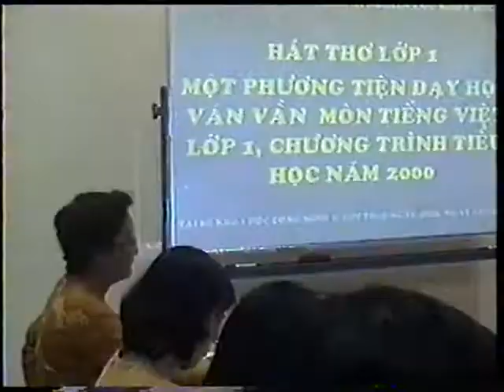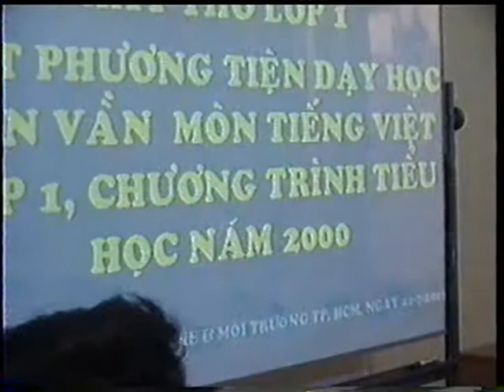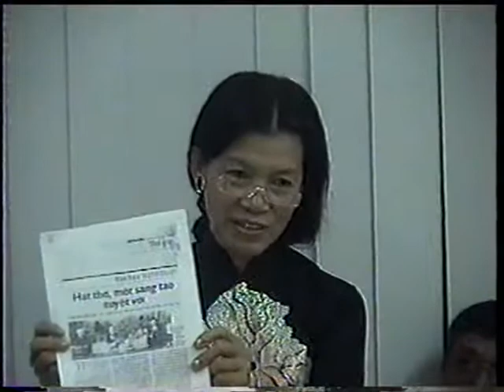09 Ca tru hat tho tai So KHCNMT 23 7 2003